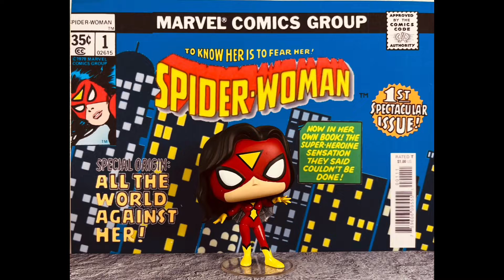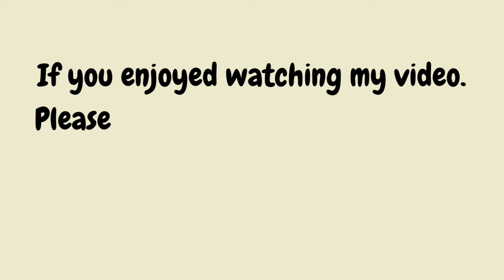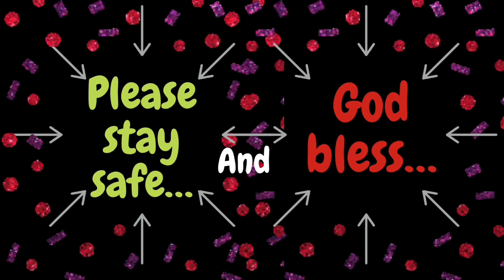Funko Pop Mania: My Collection